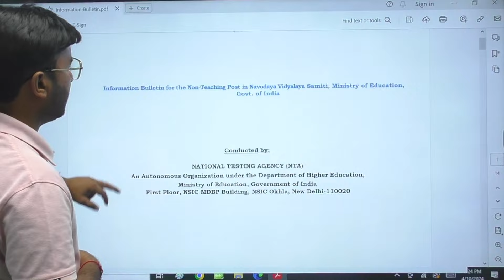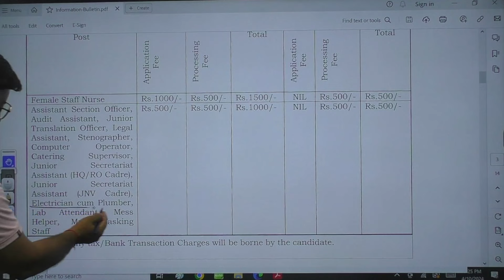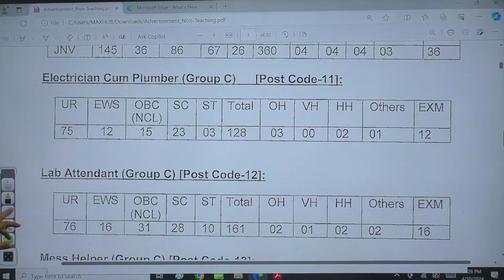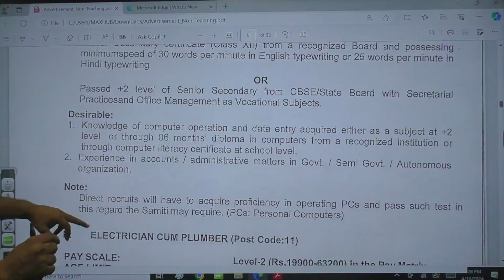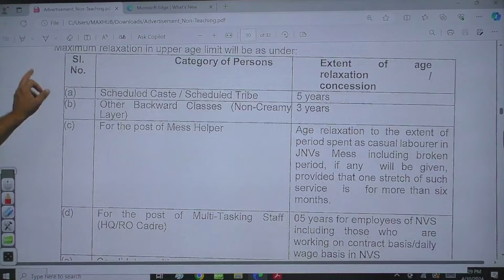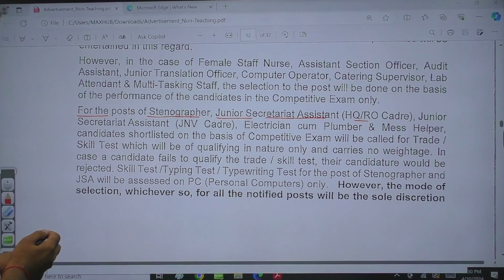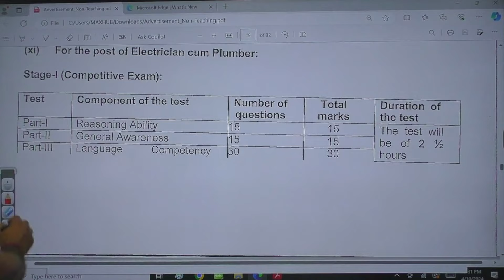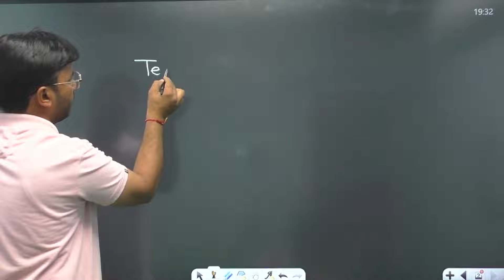ITI ELECTRICIAN GOVT JOB. || सुनहरा मौक़ा || टोटल पोस्ट ? सैलरी ?